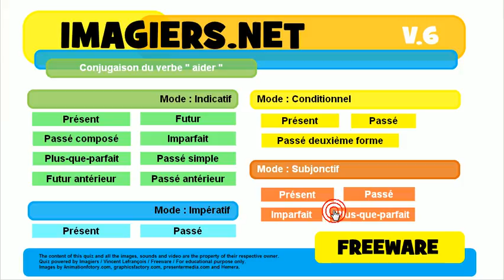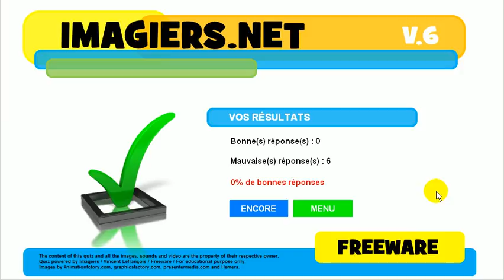เรียนรู้ภาษาฝรั่งเศส # การเชื่อมต่อกัน # aider